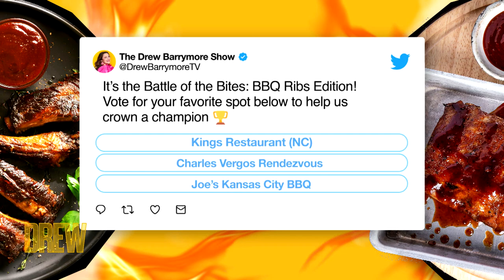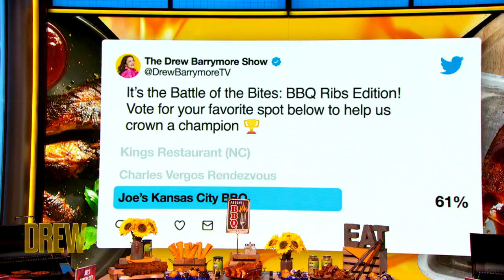Who Does Drew Think Is the BBQ GOAT? | Battle of the Bites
Drew and Ross Mathews invites a few diehard VFF BBQ fans to determine if King's Restaurant in North Carolina, Charles Vergos Rendezvous or Joe's Kansas City BBQ is the best around!

Who Do You Think Has the Best BBQ Around? | Battle of the Bites